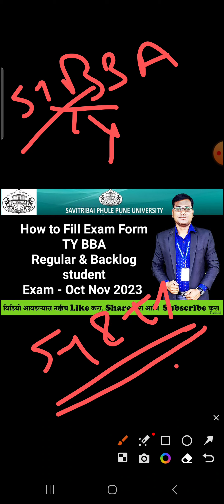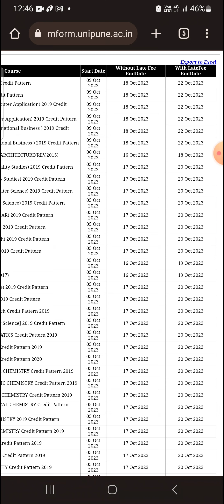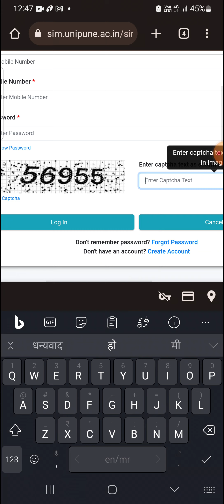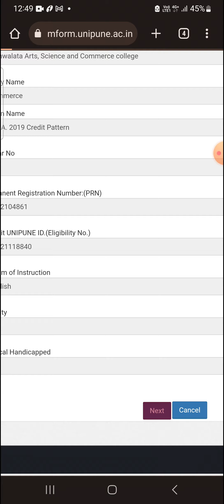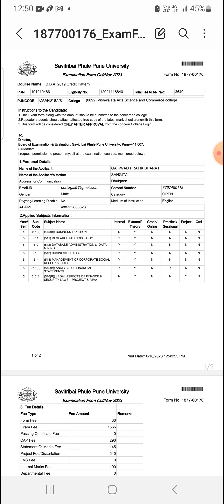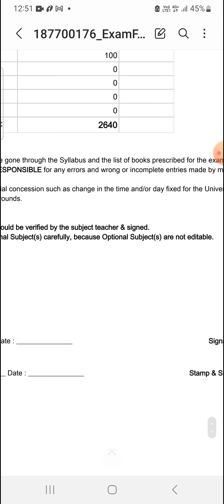Sppu - How to Fill Exam Form - TY BBA - Regular & Backlog student - 2019 Credit Pattern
परीक्षा फॉर्म बाबत अत्यंत महत्वाच्या माहिती देणार्‍या व्हिडीओ

सर्व विद्यार्थ्यांनी या व्हिडिओ शेवटपर्यंत नक्की बघा